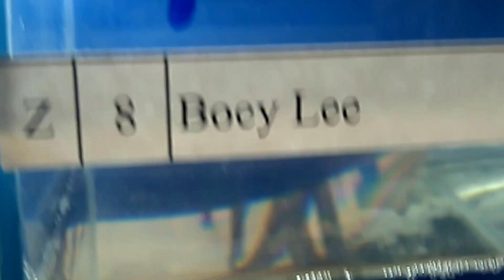ปลากัดยักษ์ Giant Fighting Fish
ปลากัดยักษ์หลากหลายสี Betta Fish